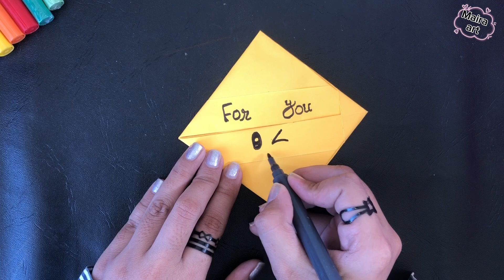Easy Origami Envelop | Diy Letter Folding Ideas | Easy Origami Card Envelop |Origami Envelop gift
In My Mind by Scandinavianz & AXM Creative Commons — Attribution 3.0 Unported — CC BY 3.0 Free Download / Stream Music promoted by Audio Library 🎵 Track Info: Title: In My Mind by Scandinavianz & AXM Genre and Mood: Dance & Electronic + Inspirational